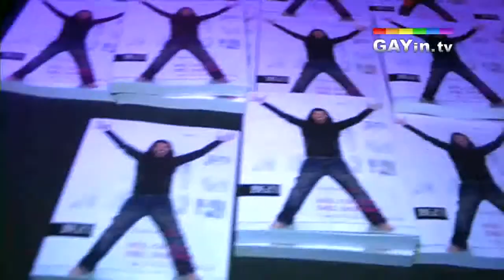Emiliano Reali. "Sul ciglio del dirupo" al Gay Village.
Emiliano Reali presenta al GAY VILLAGE di Roma il 20 luglio 2012 ìl libro "Sul ciglio del dirupo".